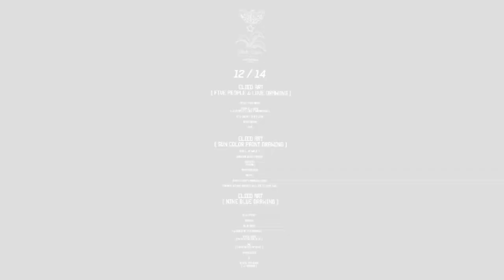ELIED - Artist ' 8th ' Anniversary - 1st Solo Exhibition - Crown / Clown - ARTWORK 2 ( 2021 - 2022 )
ELIED - Artist ' 8th ' Anniversary - 1st Solo Exhibition - Crown / Clown - ARTWORK 2 - MOVIE ( 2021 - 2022 )

ELIED
Artist

2021 Artist ' 8th ' Anniversary.
1st Solo Exhibition.

' Crown / Clown '

ELIED Artist SNS . Digital Show

- Title : Crown / Clown

- Artist : ELIED

- Place : ELIED Artist  SNS

- Day : 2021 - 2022  /  32 DAY'S

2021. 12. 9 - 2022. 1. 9
9 December 2021 - 9 January 2022

(  OPEN  AM 09:40 - CLOSE  PM 09:21  )

ELIED​
Artist​ Profile

28

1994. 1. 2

168 cm

A

- Exhibition History ( ELIED Artist )

2014 ELIED Artist Debute
1st Exhibition

Opium Studio

2014 ELIED Artist
Yellow - Throated Marten Exhibition

Hongik University Free Market

2014 ELIED Artist
Yellow - Throated Marten 2nd Exhibition

Seoul Citizen Shall

2014 ELIED Artist
Yellow - Throated Marten 3nd Exhibition

2015 ELIED Artist
MOVE ! MOVE ! MOVE ! Exhibition

2015 ELIED Artist
( Live Painting Show )

2015 ELIED Artist
O'newwall Mayfast Exhibition

O'newwall

2015 ELIED Artist Exhibition
' Covet your youth's daily life '

Gallery Zeinxeno

2015 ELIED Artist
a.Maze.ing 2nd Exhibition

YVUA ARTS

2016 ELIED Artist Exhibition
' It's your work '
2emok

2016 ELIED Artist
No Animal, Hangang River Zoo Exhibition

Han River Park in Yeouido

2016 ELIED Artist
Seoul Wow Book Festival

Seogyo Arts Experiment Center

2016 ELIED Artist
1st Ttukseom Pop Art Festival Pop Art District Show

Ttukseom Street Gallery

2017 ELIED Artist
' Without a title ' Exhibition
Fill

2020 ELIED Artist
' Win-win leap forward ' Exhibition

Rounatrium

2020 ELIED Artist
' I’m on cloud nine ' Exhibition

2021 ELIED 1st Solo Exhibition

' Crown / Clown '

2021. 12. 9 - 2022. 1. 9
9 December 2021 - 9 January 2022

( OPEN AM 9 : 40 - CLOSE PM 9 : 21)

Coming Soon

The First Celebrity
Adam Lambert ' 40th ' Anniversary.

Congratulations.

Thanks.

ELIED
ROCKSTAR

'8th' ANNIVERSARY
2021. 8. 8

2021 ELIED ARTIST '8TH' ANNIVERSARY.

2014 ELIED ARTIST DEBUTE.
2021 ELIED ROCKSTAR SINGER DEBUTE.
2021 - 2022 ELIED 1st Solo Exhibition
' Crown / Clown '

STAGE COMING SOON.

2022 Concert Tour.

2021

with

Congratulations !!★

THX.

-ing

Instargram.  e_lie_d
Facebook.  Elied

*sound out
*monochrome silent movie
*ADAM LAMBERT with ELIED LOVE Anniversary movie

AM  10 : 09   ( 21 : 09 ) USA 🇺🇸